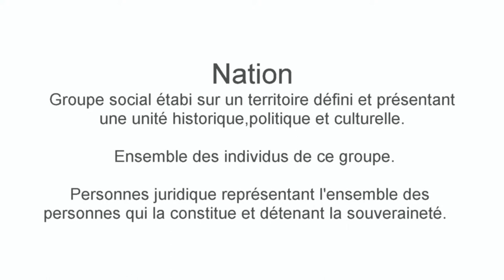Dégénérescence d'une Nation - Klaus Guingand artwork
Dégénérescence d'une Nation - 2009 Lettres bois, 500 kg de terre, 1870 fleurs bleues,blanches et rouges. 20 jours d'exposition afin que les fleurs fanent et tombent au sol avec la terre. Maquette vidéo. Klaus Guingand

Dégénérescence d'une Nation - 2009
About:
"Degeneration of a Nation" is a model video work that will be done soon. There is no explanation, the title is enough.